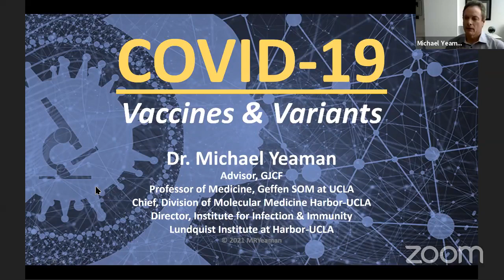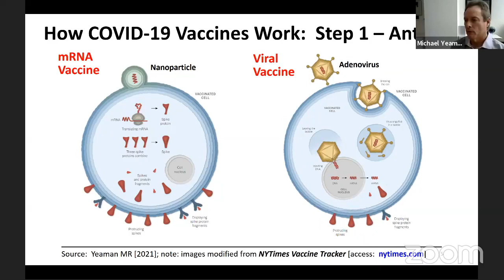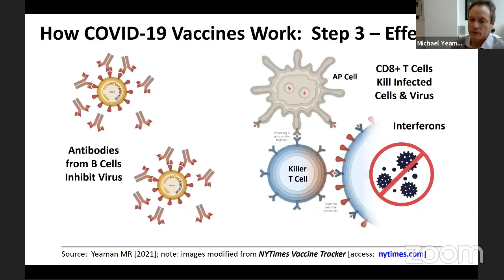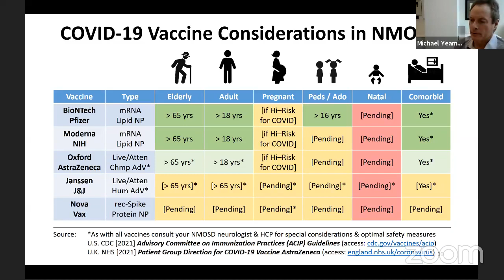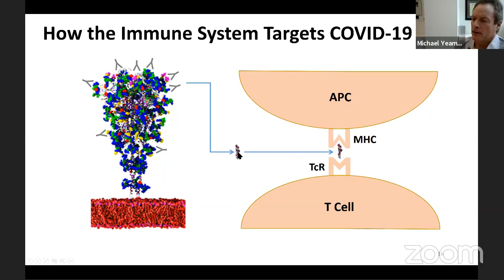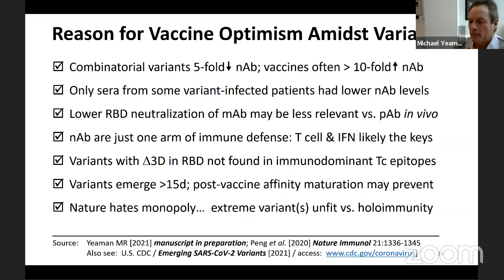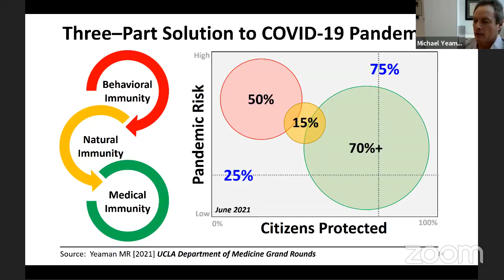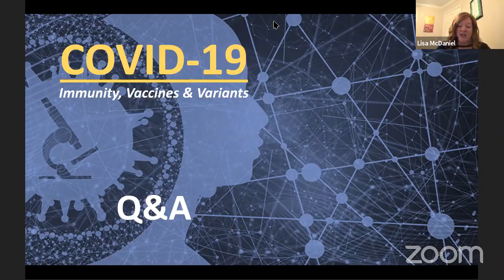Online Breakout Session: NMOSD & COVID-19 Vaccines and Variants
Online Breakout Session on Friday, January 29, 2021 at 10 AM PST on Facebook Live.  This one-hour event was hosted by GJCF Chief Medical Advisor Michael Yeaman,  Chief of Molecular Medicine, Harbor-UCLA Medical Center.

Date: Friday, January 29, 2021 at 10 AM PST
Hosted by:  GJCF Chief Medical Advisor Michael Yeaman